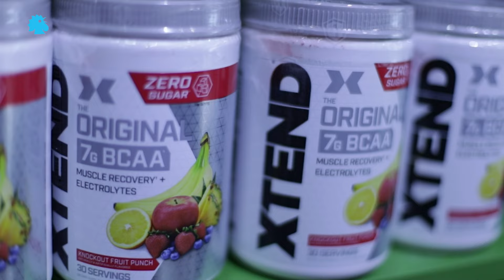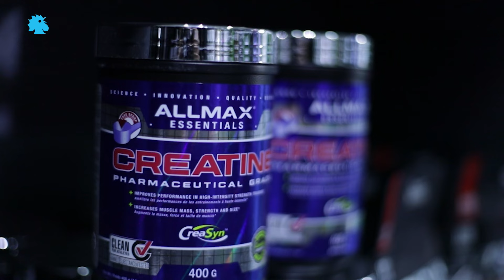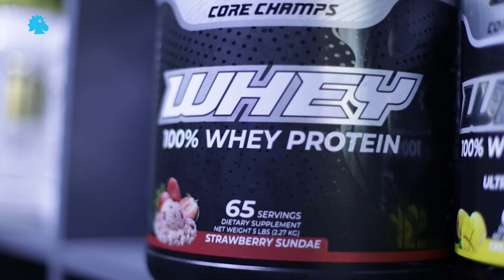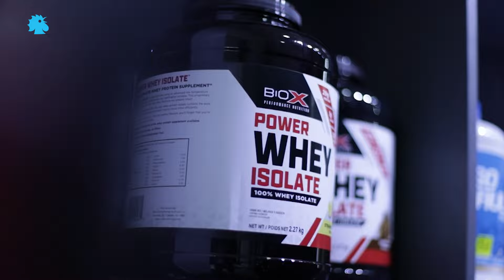لكل رياضي جديد...كيف تختار المكملات الغذائية وهل عليك تناولها؟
أصبحت الرياضة مؤخراً إتجاهاً رائجاً لدى مختلف الفئات العمرية لا سيما الشباب، مع إنتشار الصفحات المعنية بالتحفيز و التشجيع على الرياضة على منصات التواصل الإجتماعي، محلياً وعالمياً. بالتوازي، انتشرت فكرة تناول المكملات الغذائية الخاصة بالرياضيين. فكرة هي عالم بحد ذاته، يتيه فيه الرياضي المبتدئ. لذلك، نسأل في هذا التقرير عن جدوى تناول هذه المكملات،انواعها، استخدامات كل منها، وموانع استخدمها.